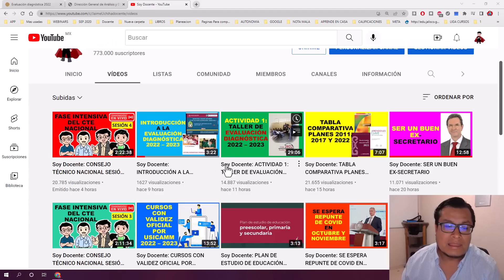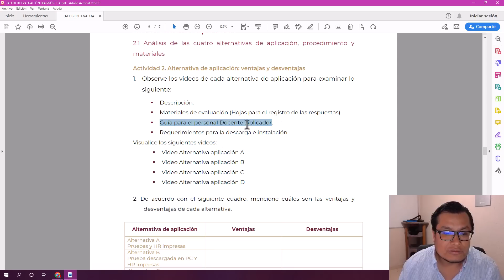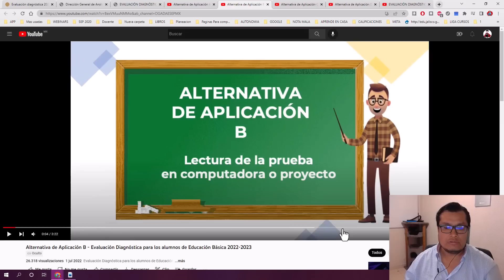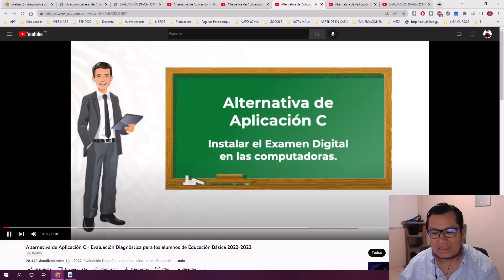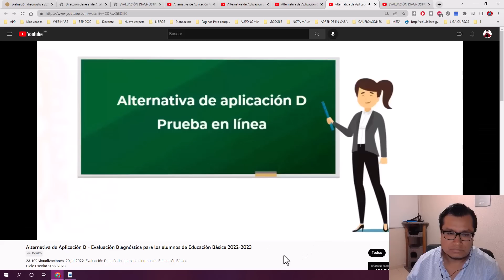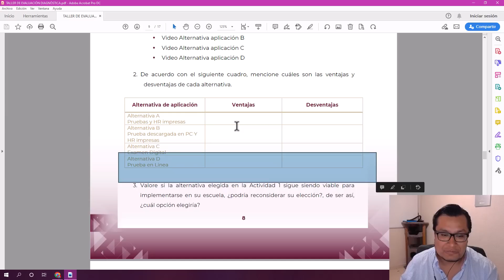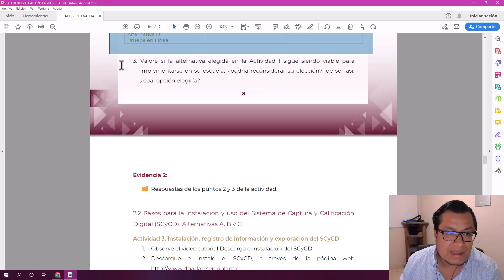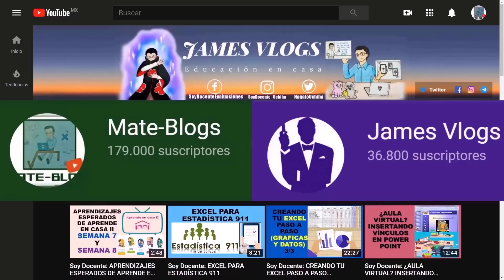Soy Docente: ACTIVIDAD 2: TALLER DE EVALUACIÓN DIAGNÓSTICA 2022 – 2023